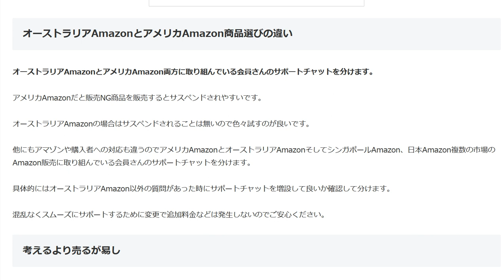オーストラリアAmazonとアメリカAmazon商品選びの違い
1日10分で月10万円を稼ぐ! Amazon輸出ビジネスがわかる本(2013/11/22)